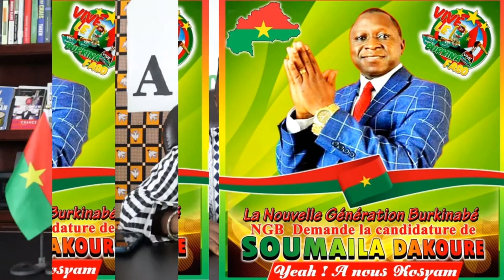Episode 1- Film Burkinabe Presidentiel 2020 avec Dakoure Soumaila